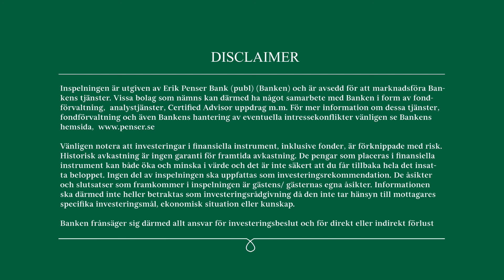AdderaCare - Intervju - Erik Penser Bank Bolagsdag - 25 november 2020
VD AdderaCare Marianne Sernevi intervjuas på Erik Penser Banks Bolagsdag den 25 november 2020.

Inspelningen är utgiven av Erik Penser Bank (publ) (Banken) och är avsedd att marknadsföra Bankens tjänster. Vissa bolag som nämns kan därmed ha något samarbete med Banken i form av fondförvaltning, analystjänster, Certified Adviser-uppdrag m.m. För mer information om dessa tjänster, fondförvaltning och även Bankens hantering av eventuella intressekonflikter vänligen se Bankens hemsida,

Vänligen notera att investeringar i finansiella instrument, inklusive fonder, är förknippade med risk. Historisk avkastning är ingen garanti för framtida avkastning. De pengar som placeras i finansiella instrument kan både öka och minska i värde och det är inte säkert att du får tillbaka hela det insatta beloppet. Ingen del av inspelningen ska uppfattas som investeringsrekommendation. De åsikter och slutsatser som framkommer i inspelningen är gästens/gästernas egna åsikter. Informationen ska därmed inte heller betraktas som investeringsrådgivning då den inte tar hänsyn till mottagarens specifika investeringsmål, ekonomiska situation eller kunskap.
Banken frånsäger sig därmed allt ansvar för investeringsbeslut och för direkt eller indirekt förlust.